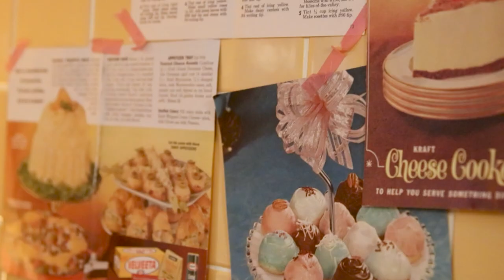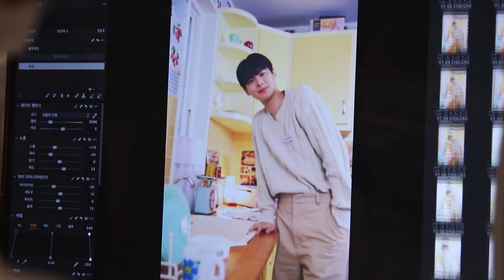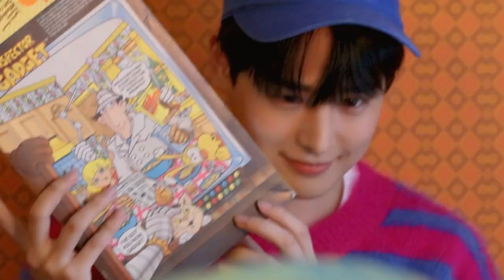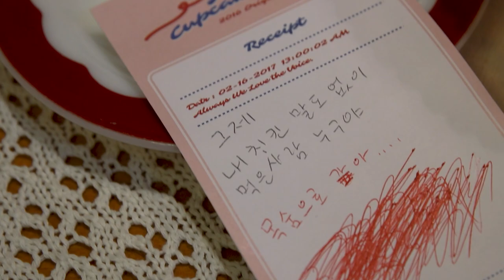(SUB) VICTON diary EP.141 (Welcome to Alice Cupcake Shop! 2023 VICTON SEASON'S GREETINGS BEHIND)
VICTON diary EP.141 (Welcome to Alice Cupcake Shop! 2023 VICTON SEASON'S GREETINGS BEHIND)